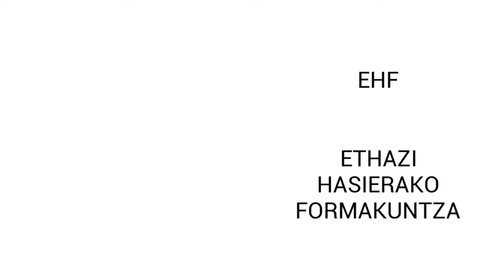EHF - Simulaciones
EHF formazio programako "Simulazioak" moduluko sarrera

Introduccción del módulo "Simulaciones" del programa formativo EHF